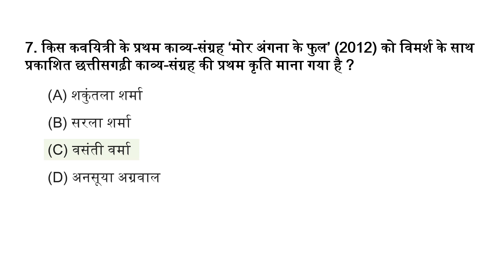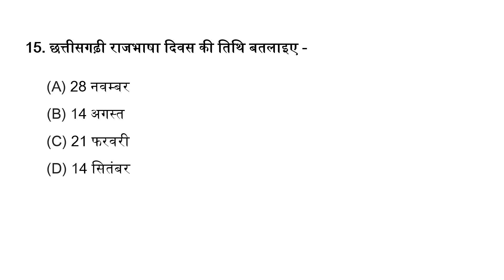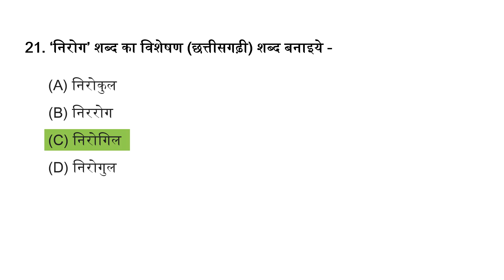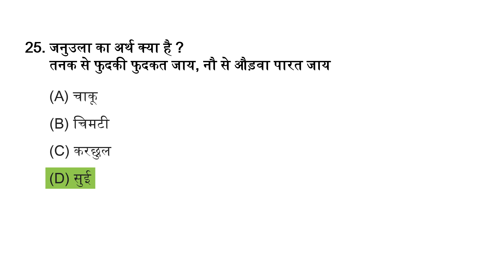cgpsc peon/भृत्य/चपरासी | छत्तीसगढ़ी भाषा | Chhattisgarh Language | chhattisgarhi janula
छत्तीसगढ़ी भाषा
Chhattisgarh Language